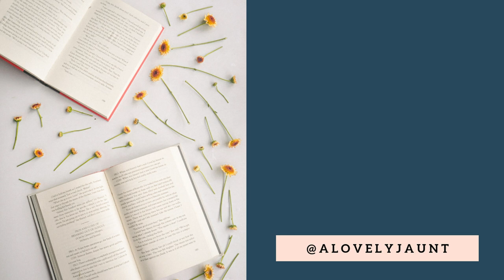The Reading Diaries: One of My All Time Favorite Symbols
Hi Friends,
Okay, so you have to be a complete dork to have an all-time favorite symbol in literature, yet here we are. Mine is the idea of the Tree of Life and I get pretty intense talking about it today. I hope you enjoy!

Alexandra
A Bibliophile